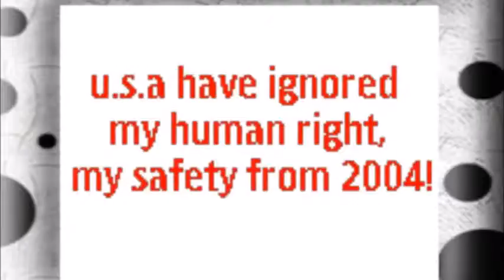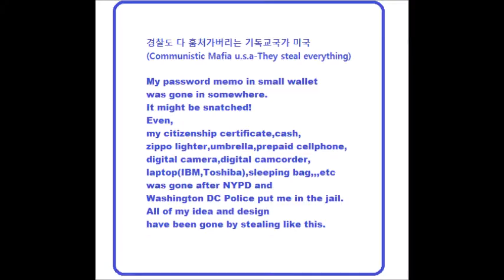My Jul 02,03 2019 Slideshow 1